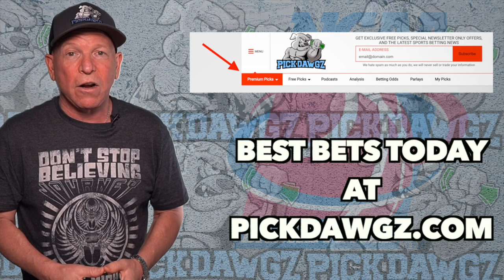St. Peter's vs Monmouth 1/14/22 College Basketball Free Pick CBB Betting Tips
The Monmouth Hawks take on the St. Peter's Peacocks in Friday College Basketball Action. Get Mitch's College Basketball Pick and Prediction for this game.